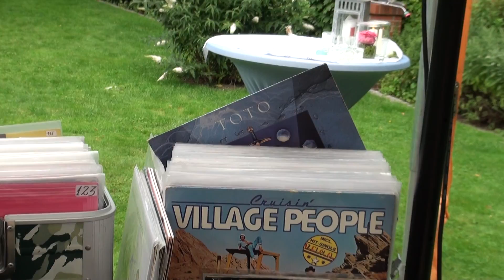Heiraten im Garten Musik zur Hochzeit Event-DJ ViLLY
Ihre Glanzvolle Hochzeit ist ein ganz besonderer Tag. Als Event & Hochzeits-DJ in NRW und Rheinland mit erstklassigem DJ-Service biete ich Ihnen mein komplettes Dienstleistungspaket. So wunderschön wie der Tag, so wunderschön auch die Musik.
Erlebt bei mir eine Hochzeit in freundschaftlicher und romantischer Atmosphäre. Ich gehe dabei feinfühlig und kompetent auf eure Wünsche ein.